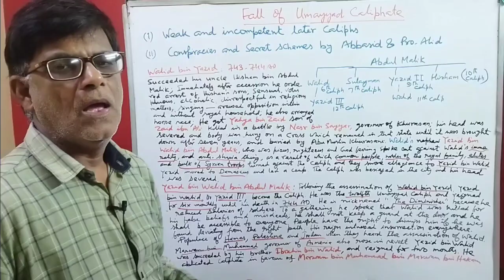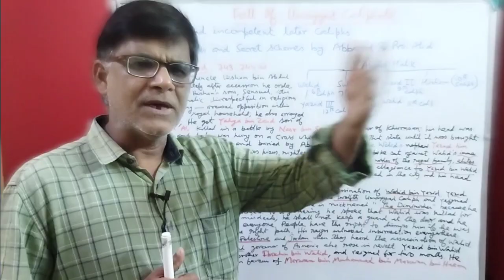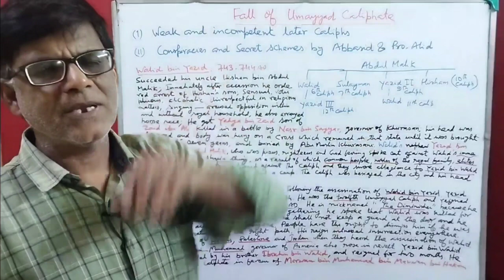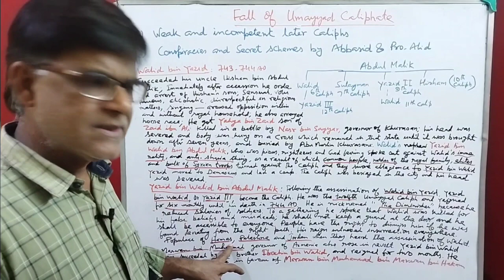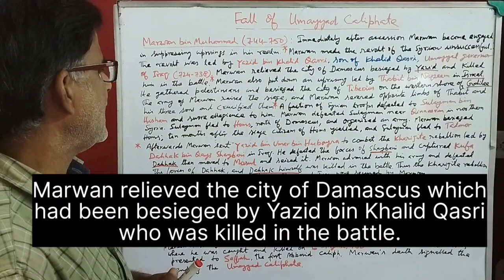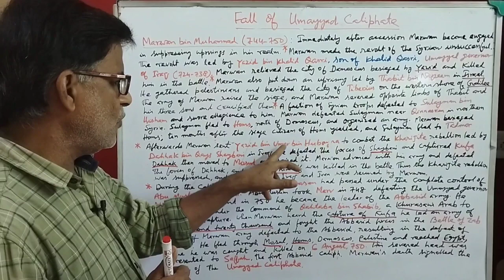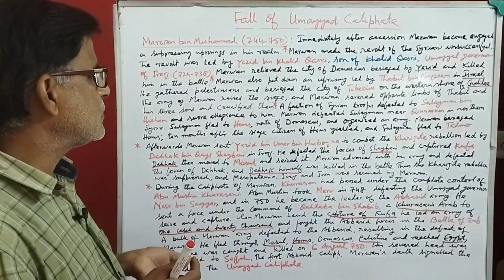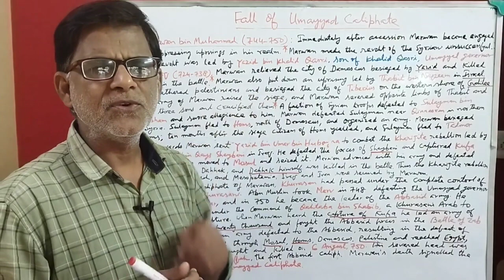Abbasid and Alid revolution against the Umayyad Caliphate